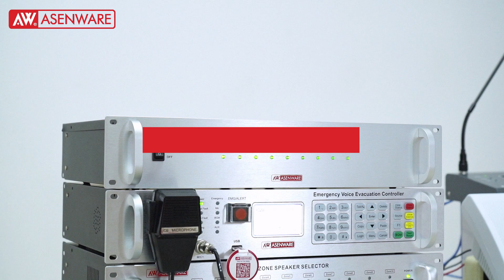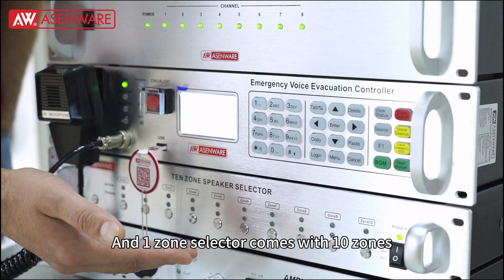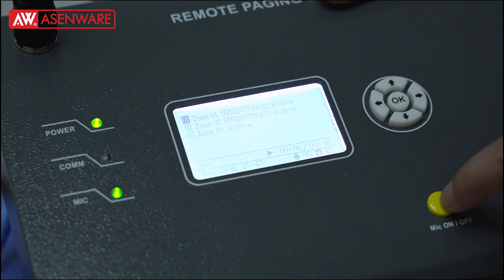AW-EVC100-Emergency Voice Evacuation System Introduction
This video is about AW-EVC100-Emergency Voice Evacuation System Introduction.